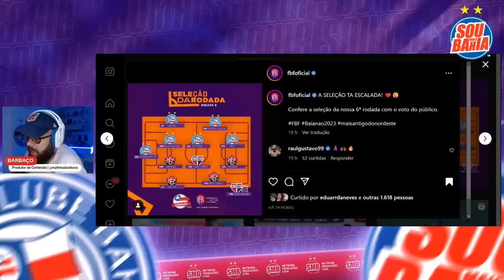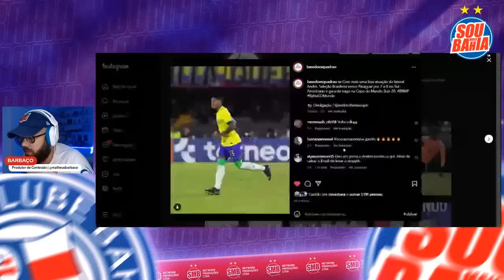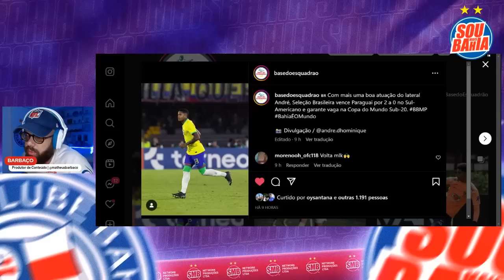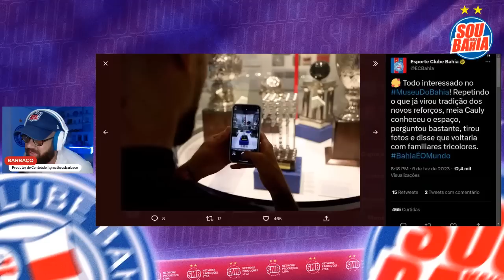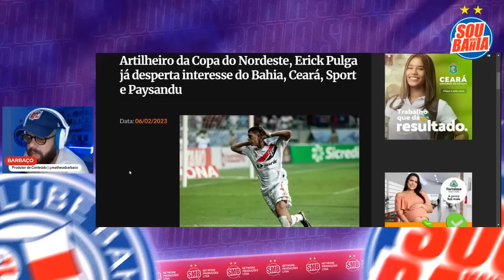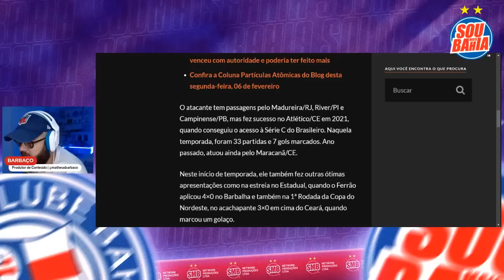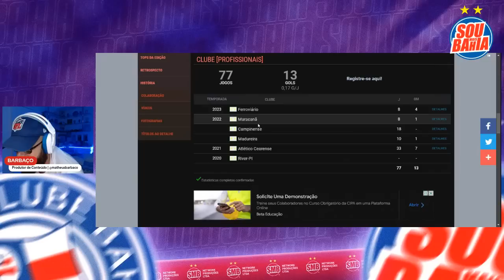🚨 PULGA NA MIRA? BAHIA TEM INTERESSE EM ARTILHEIRO DA CNE 🇧🇷 PROMESSA VOANDO 😳 BIEL SE DESTACA